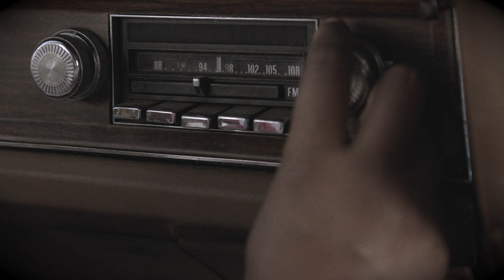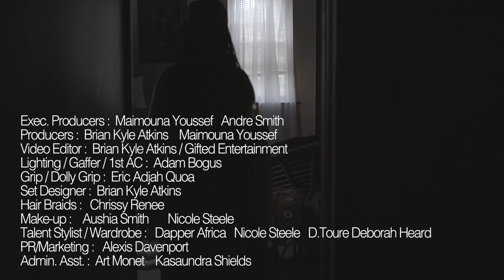"Shine Your Light" - The Vintage Babies (OFFICIAL MUSIC VIDEO) Maimouna Youssef & DJ Dummy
-  The Vintage Babies (Mumu Fresh & DJ Dummy)  -  "Shine Your Light"